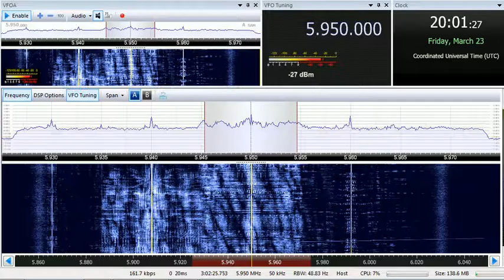23 03 2018 KBS World Radio in French to NWAf 2000 on 5950 Issoudun